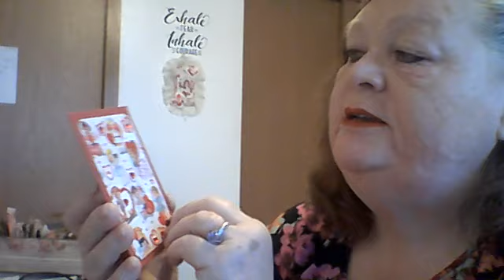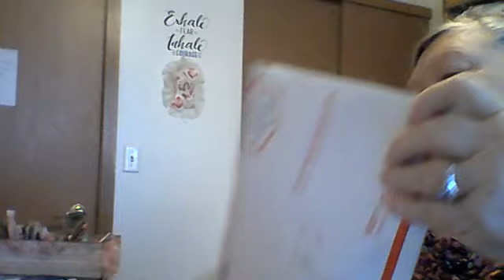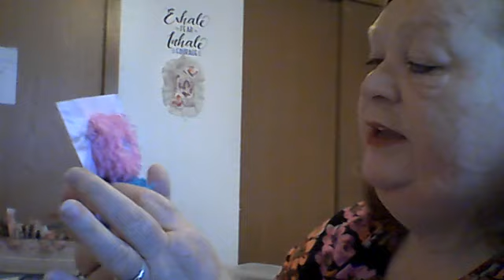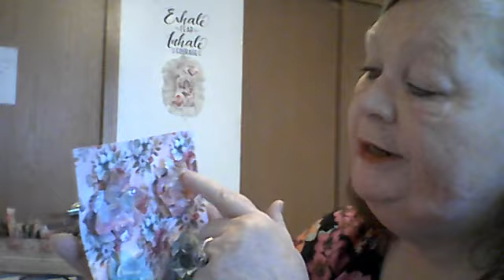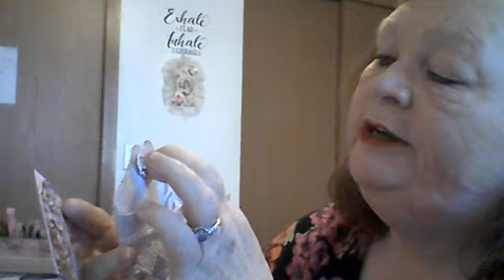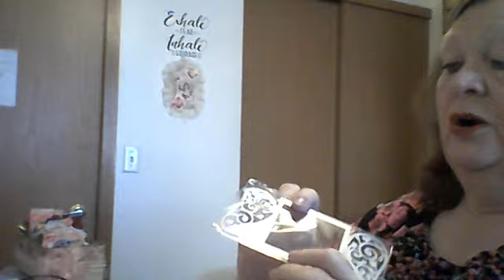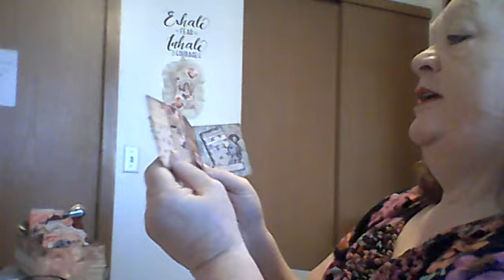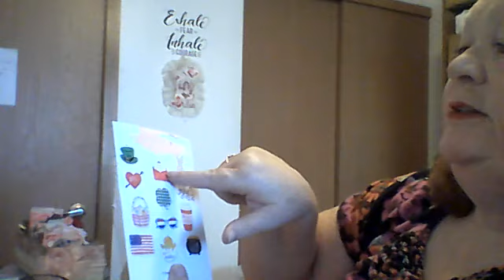Happy Mail from Anna Stratis, Glenda Arwood and our very own Elisha Wagman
Elisha thank you for all the extravagant things that you made for me and got for me. Thank you for all your love and support. It was worth the wait!!

Anna thank you sweetie pie for the Tulle and straws. Thank you, Thank you!
I'm going to get you back!

Glenda thank you for thinking of me and sending me your lovely Valentine card! It meant a lot to me! You have one coming too!